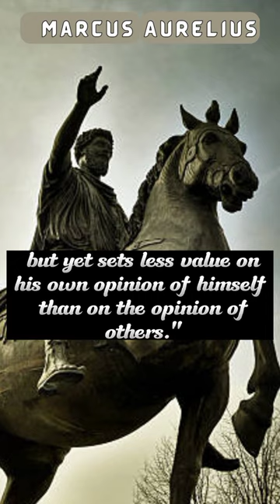Marcus Aurelius Quote To Change your Life || Stoicism || Stoic Quotes